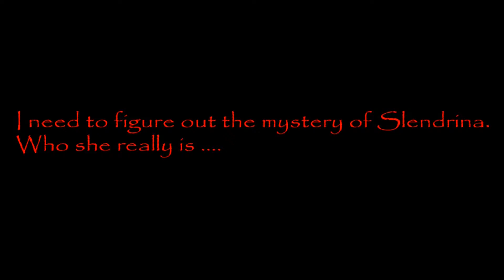House of Slendrina